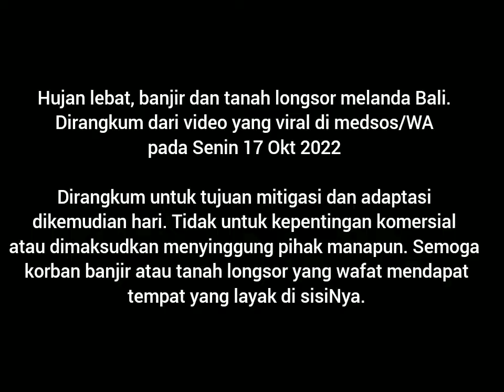Bali Dilanda Banjir Bandang dan Tanah Longsor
Dirangkum dari video medsos Senin 17 Okt 2022.

by : Made Nurbawa